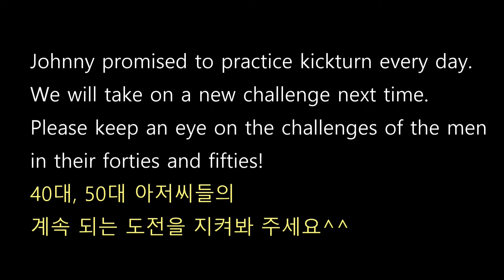How to Kick-turn (Backside) - Carver & Smoothstar Surfskate, 카버보드 스무스스타 타고 슈퍼아재들의 킥턴 훈련! 비법 공개!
Korean men in their 40s and 50s ride surf skateboards to challenge kick-turn at a bowl park. If we can do it, you can do it, too. Let's learn and enjoy together!
대한민국의 40대, 50대 아재들이 랜드서핑보드를 타고 볼파크에서 킥턴에 도전합니다. 우리가 할 수 있으면 여러분들도 할 수 있습니다. 킥턴 방법을 공개합니다! 함께 배우며 즐겨보아요!

더 많은 정보와 함께 탈 좋은 사람들을 찾고 계시다면
네이버 랜드서핑 카페 '스트릿 서프' 로 오세요!